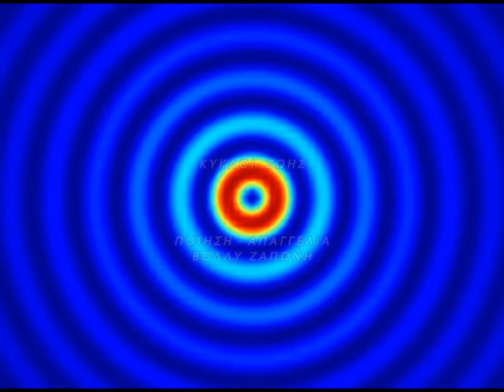ΚΥΚΛΟΙ ΖΩΗΣ - Η ΒΟΛΛΥ ΖΑΠΩΝΗ ΑΠΑΓΓΕΛΛΕΙ ΠΟΙΗΜΑΤΑ ΤΗΣ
ΠΟΙΗΣΗ:                    ΒΟΛΛΥ   ΖΑΠΩΝΗ
ΣΥΛΛΟΓΗ:                 Ο  ΜΙΚΡΟΣ  ΘΕΟΣ
ΕΠΙΜΕΛΕΙΑ:              ΤΟΛΗΣ  ΛΕΛΕΚΑΚΗΣ
ΕΚΔΟΣΕΙΣ:                UNIVERSITY  STUDIO  PRESS